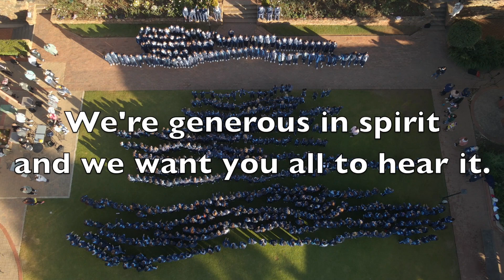St Mary's DSG School Spirit Song